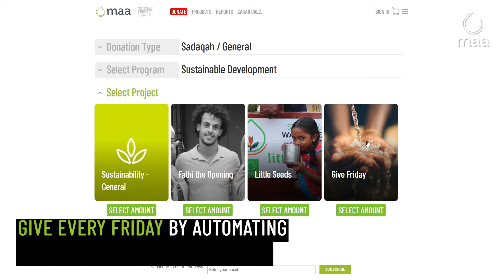MAA I Give Friday!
A new way to give! MAA's giving you the opportunity to schedule a sadaqah jaariyah donation every Friday (the best of days) via our Give Friday campaign. Every Friday we’ll put it towards building wells, providing income-generating gifts, educating children, and other wonderful sadaqah jaariyah projects.